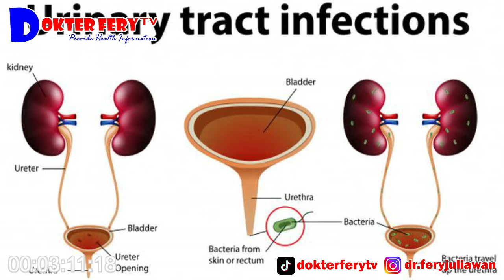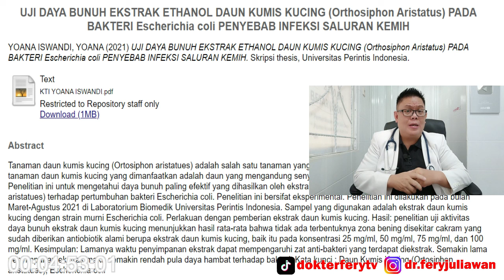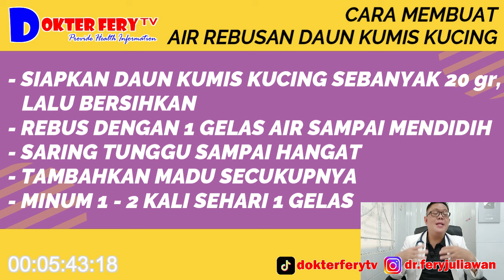ATASI INFEKSI SALURAN KEMIH (ISK) DENGAN MINUM REBUSAN DAUN KUMIS KUCING DAN CARA MEMBUATNYA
OVERCOME URINARY TRACT INFECTIONS (UTI) BY DRINKING CAT WASHER LEAVES DECO AND HOW TO MAKE IT

Has the Latin name orthosiphon stamineus, better known as the cat's whiskers plant, is a type of plant that has good health benefits.
One of the benefits of cat whiskers is that it can overcome urinary tract infections.